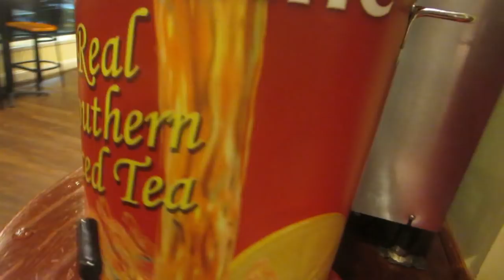PIE FACE! │2•25•16 DAILY VLOG